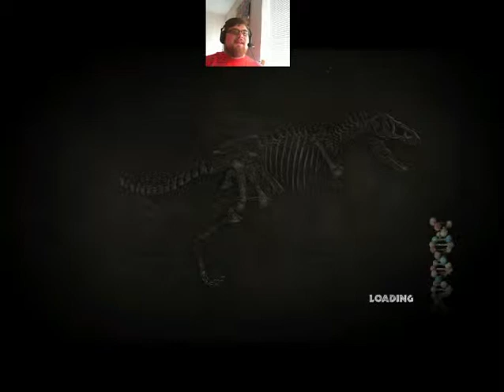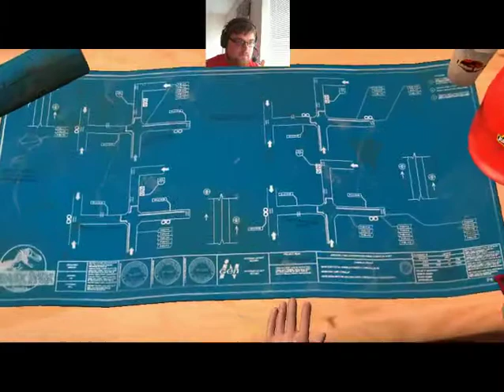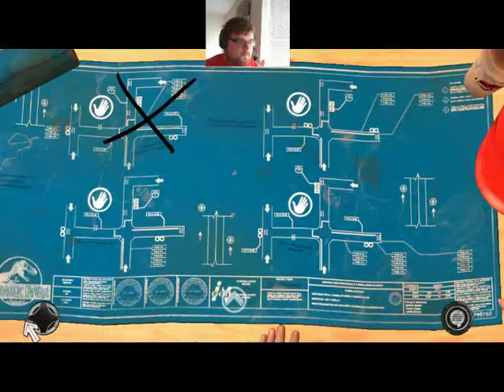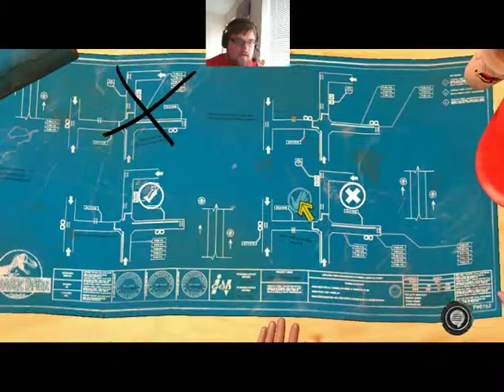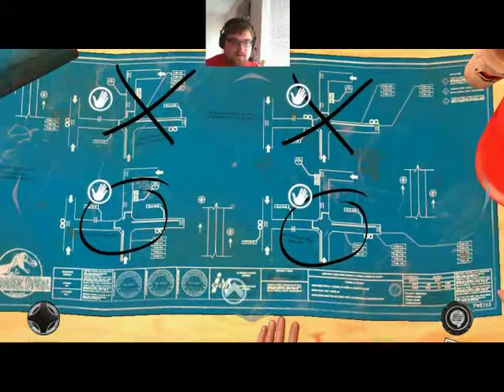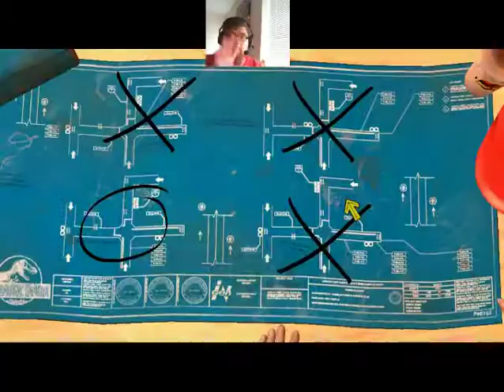Jurassic Part Part Eleven: Are We Lost?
Well things just keep getting worse and worse on the island losing men left right and center.